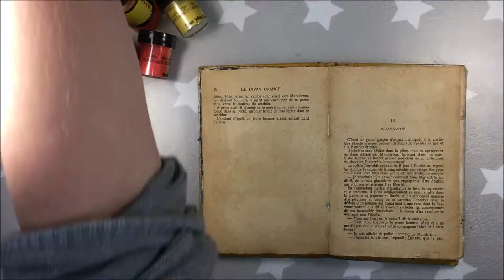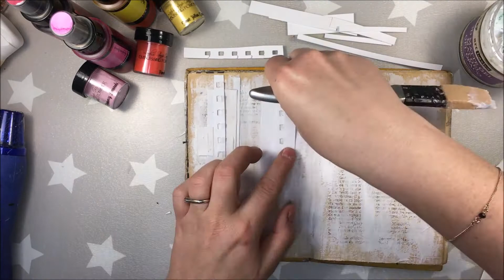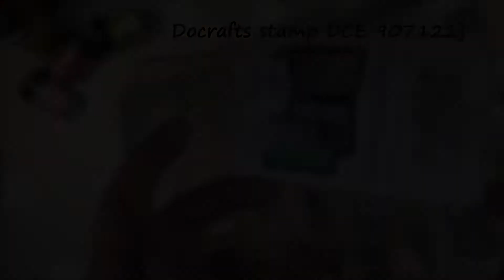Art journal page for Lindy's Gang mixed media process with collaging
Hi everyone, today I have, surprisingly:), another art journal page created for new, June challenge on Lindy's Blog. I was doing a lot of collaging on this one and as always used some mixed- media techniques. Hope my art journal page will inspire you to create for Lindy's Gang challenge or just for yourself:)
Let me know if you have any questions, I will be happy to answer them:)